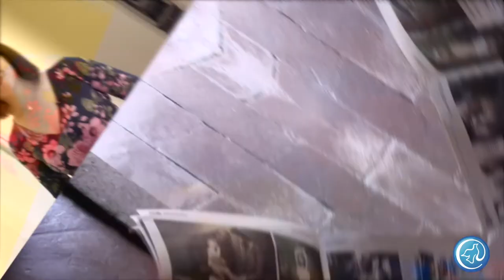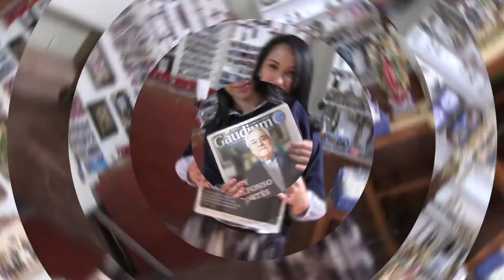CódigoGuadalupe2031 | Juan Bernandino: La sabiduría p. 1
Hoy en tu programa CódigoGuadalupe2031 nuestra conductora la maestra Beatriz González nos hablará junto con sus invitados, el doctor José Aste Tonsmann y su esposa Cucha Martínez, sobre el tema "Juan Bernandino: La sabiduría p. 1". Descubre más sobre el acontecimiento Guadalupano en radiocristorey.org